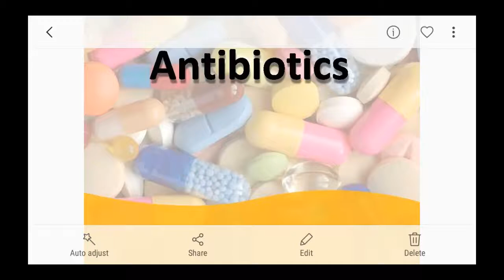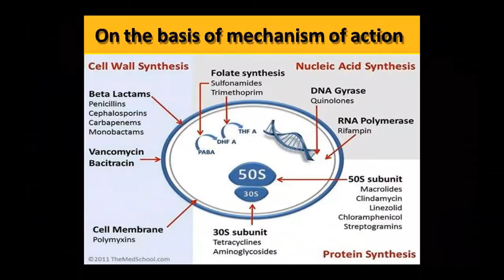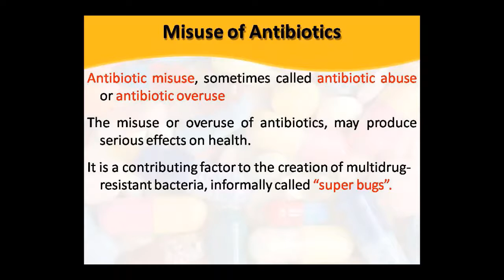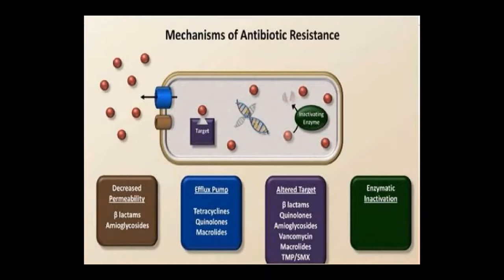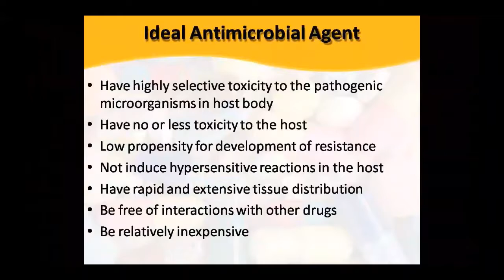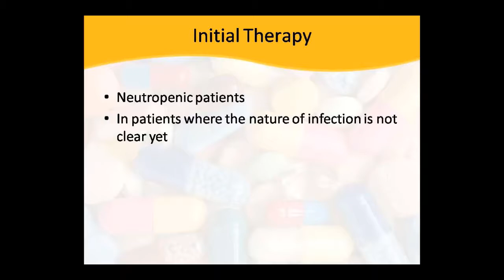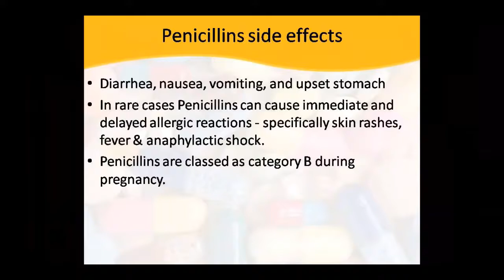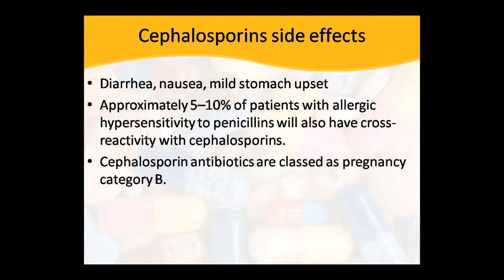Dr. Pushpa Sharma Topic:- Pharma antibiotic 27.07.20